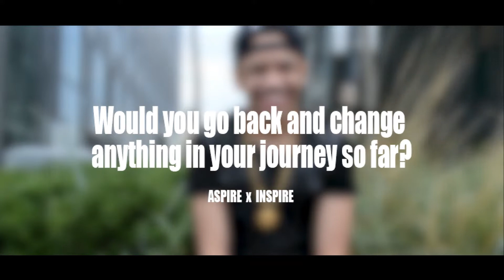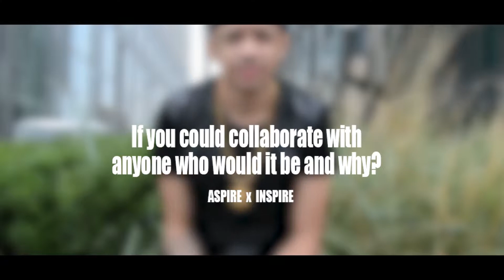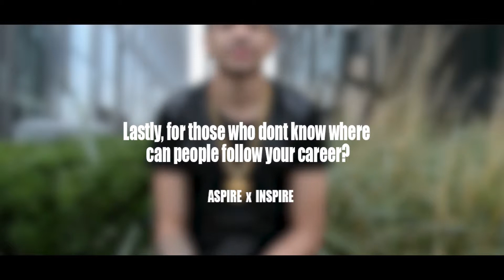Connor Harris | ATI Interview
Aspire To Inspire is back with it's Summer Sessions, this time around with Connor Harris!

I am so excited to be sharing more content for Aspire To Inspire. For those who don't know this series will consist of interviews, acoustic sessions, live shows, behind the scenes, studio sessions and more with some of the most talent artists in the world.

For more information on the series please check out my blog!

Filmed By KGM.
Edited By LILCDESIGNS.